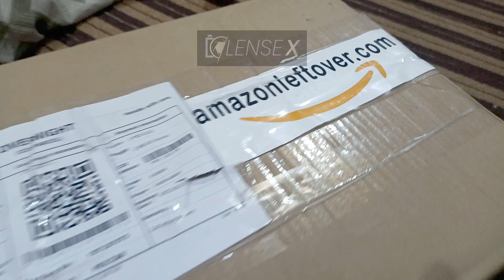Amazon Leftover Jumbo Gift Box | Online Shopping @khaliqonair